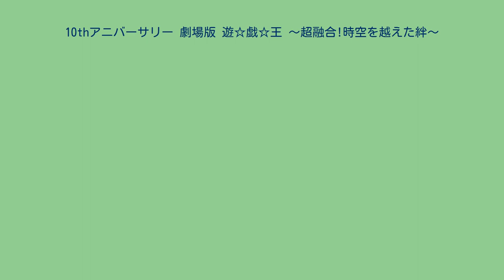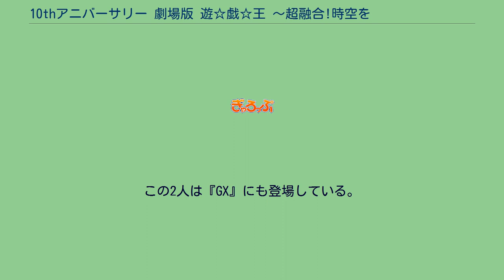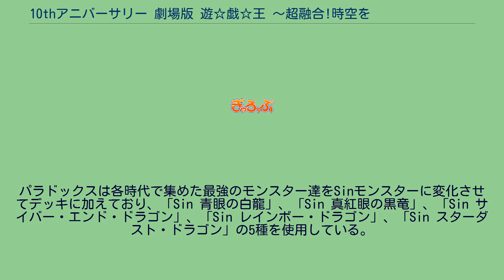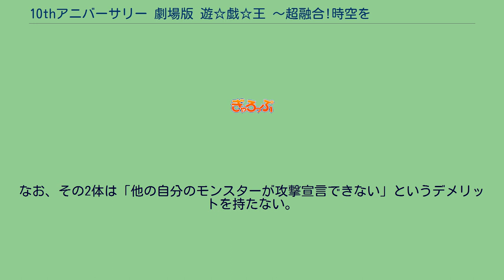10thアニバーサリー 劇場版 遊☆戯☆王 〜超融合!時空を越えた絆〜